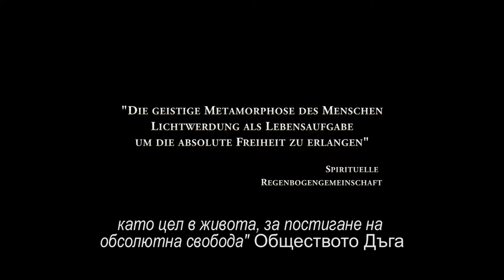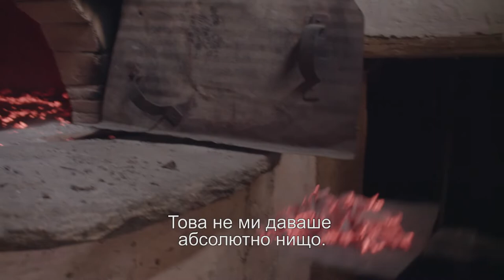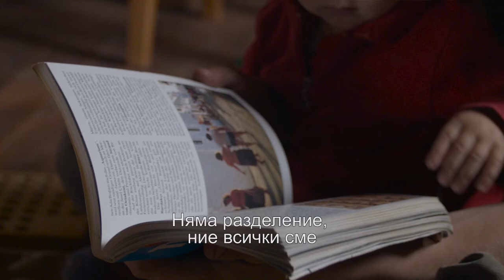Kleiner Film aus Odrintsi: Läuterung / Deutsch & Bulgarisch / Spirebo Немски и български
Es gibt mal wieder Neues von uns zu berichten. Ein junger Absolvent der bulgarischen Filmhochschule in Sofia hat einen Dokumentationsfilm über unser Leben in Odrintsi gedreht.
Die gute Nachricht: Originalton Deutsch! Mit bulgarischen Untertiteln.